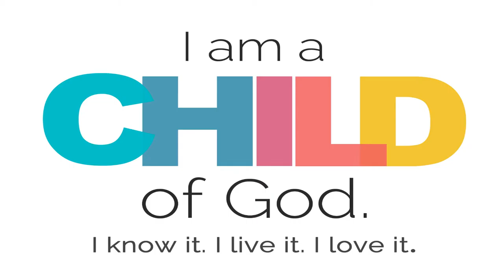Fallen From Reality